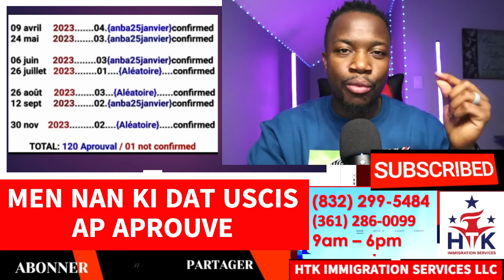ANPIL MOUN BIDEN CONFIRME -MEN NAN KI DAT USCIS AP APROUVE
SI YON SPONSOR BEZWEN NOU RANPLI APLICATION POU PROGRAM BIDEN NAN FORM I-134A, FAMILY REUNIFICATION PROGRAM, PAPIER AUTORIZATION POU TRAVAY,  PAPIER REZIDANS,  NATIRALIZATION, NOU REZOD PROBLEM ACCESS CODE, AVEK PAPIER AZIL!!

MERCI - NOU BAY BON SERVICE HTK

CBP ONE

Si ou gen problem pou ou fait CBP one app Nou gen moun ki
 Port-au-Prince ki ka edew!. Digicel la
 se 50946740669 - rele yo WhatsApp ekri li nan  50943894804

Pa bliye partage video yo sa avek lot fanmi et zanmi nou!!! MERCI

BANM FAIT SA KOUNIA - MERCI

MERCI - NOU BAY BON SERVICE

 KIJAN POUM VERIFYE SI YO APROUVEM DEJA NAN PROGRAM BIDEN NAN

Join
 this channel to get access to perks: